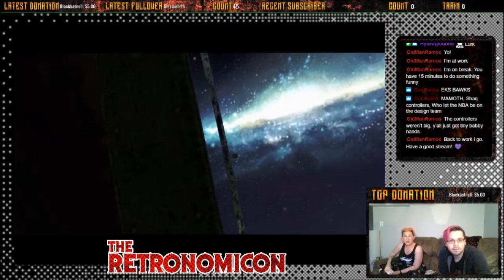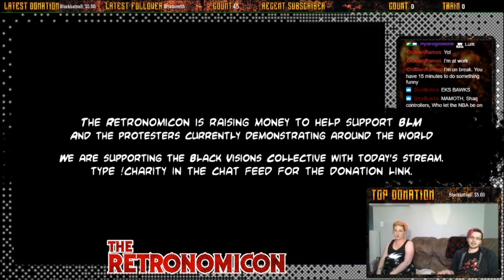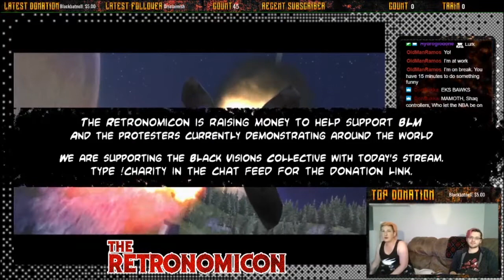The Retronomicon - Halo: Combat Evolved - 2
Scud and Nova open up the Retronomicon again to find Halo: Combat  Evolved. Continuing this play through in support of BLM and the Black Visions  Collective.